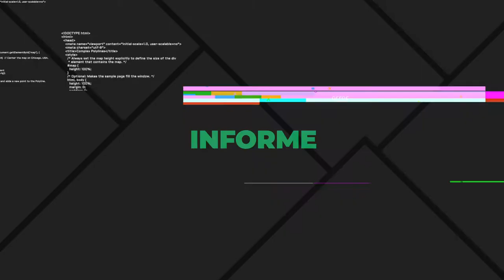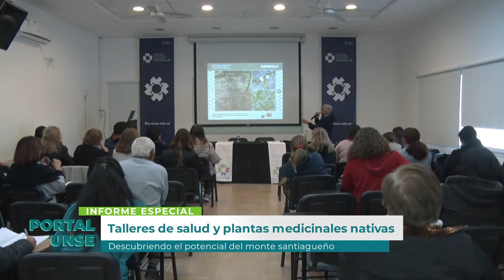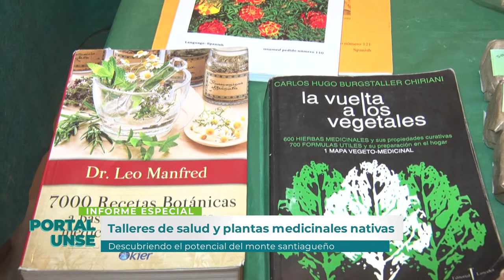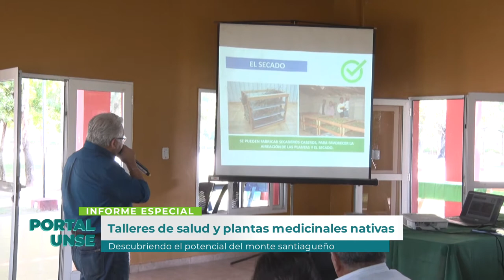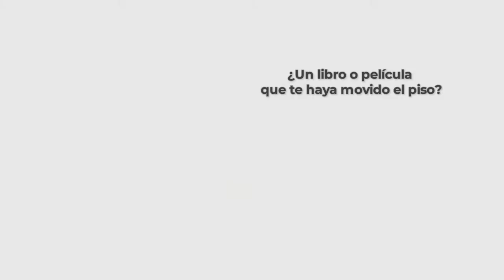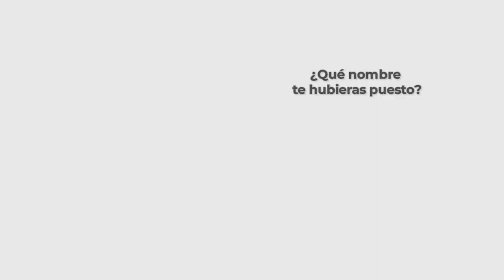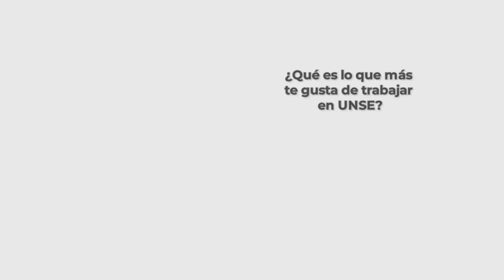PORTAL UNSE || 19/10/2019 - Bloque 1/3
*INFORME ESPECIAL: Taller de salud y plantas medicinales nativas. Descubriendo el potencial delm monte santiagueño.

*46 AÑOS, 46 VOCES: Cuestionario Proust con Sandra Greco, Nodocente de la Facultad de Agronomía y Agroindustrias / Adrián Ruíz, Nodocente del TUNSE - Secretaría de Extensión Universitaria / Gastón Segura, Director de la Escuela de Artes y Oficios.